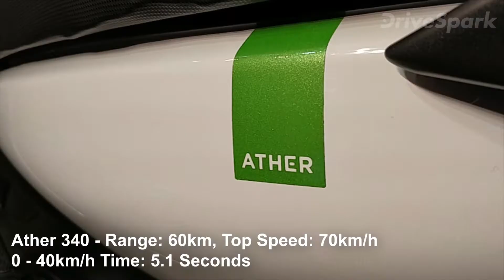రెండు ఎలక్ట్రిక్ స్కూటర్లను విడుదల చేసిన ఏథర్ — Telugu DriveSpark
మారుతున్న కాలానికి అనుగుణంగా నగర రవాణా వ్యవస్థను సరళతరం చేస్తూనే పర్యావరణానికి మేలు కలిగించే దిశగా ఏథర్ ఎనర్జీ ఎలక్ట్రిక్ స్కూటర్లను లాంచ్ చేసింది. బెంగళూరుకు చెందిన ఎలక్ట్రిక్ స్కూటర్ల తయారు చేసే స్టార్టప్ కంపెనీ ఏథర్ ఎనర్జీ సుధీర్ఘ ప్రయోగానంతరం మార్కెట్లో 340 మరియు 450 అనే ఎలక్ట్రిక్ స్కూటర్లను విడుదల చేసింది. దేశీయ ద్విచక్ర వాహన పరిశ్రమ రూపు రేఖలు మార్చబోయే ఏథర్ 340 మరియు 450 స్కూటర్ల గురించి పూర్తి వివరాలు నేటి కథనంలో... ఏథర్ ఎనర్జీ స్టార్టప్ కంపెనీ విడుదల చేసిన 340 ఎలక్ట్రిక్ స్కూటర్ ధర రూ. 1.09 లక్షలు మరియు 450 స్కూటర్ ధర రూ. 1.24 లక్షలు. రెండు ధరలు కూడా అన్ని పన్నులు, మినహాయింపులు మరియు కేంద్ర ప్రభుత్వం ఇచ్చే ప్రయోజనాలతో సహా ఆన్-రోడ్ ధరలుగా ఇవ్వబడ్డాయి. 340 మరియు 450 ఎలక్ట్రిక్ స్కూటర్లు చూడానిటికి ఒకేలా ఉంటాయి. అయితే, 450 స్కూటర్లోని చక్రాల మీద గ్రీన్ స్టిక్కరింగ్ ఉంటుంది. ఏథర్ ఎనర్జీ విపణిలోకి ప్రవేశపెట్టిన భారతదేశపు తొలి స్మార్ట్ ఎలక్ట్రి స్కూటర్ల తొలుత బెంగళూరులో మాత్రమే లభ్యమవుతాయి. ఈ ఏడాది చివరి నాటికి ఇతర నగరాలకు విస్తరించనున్నారు.